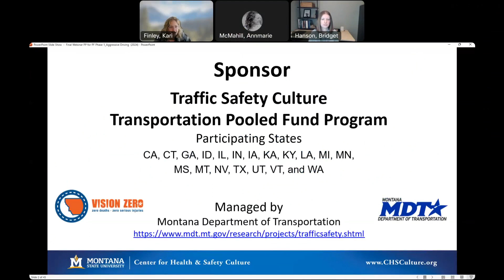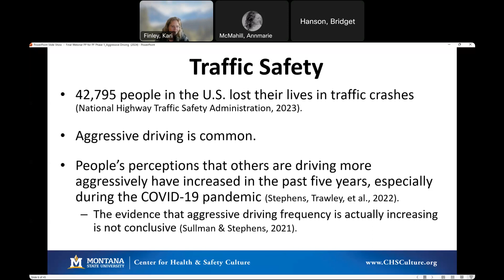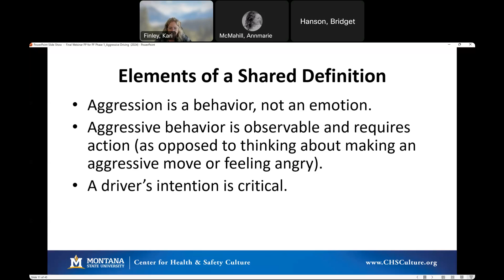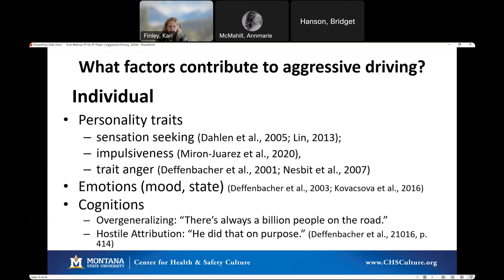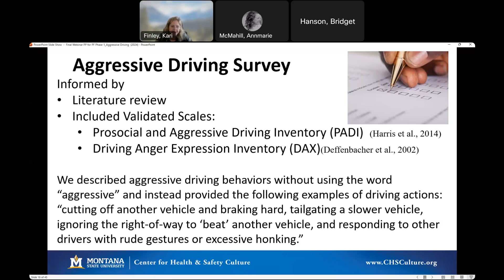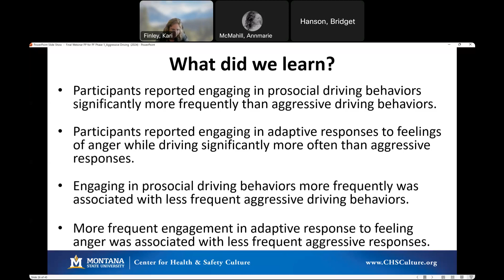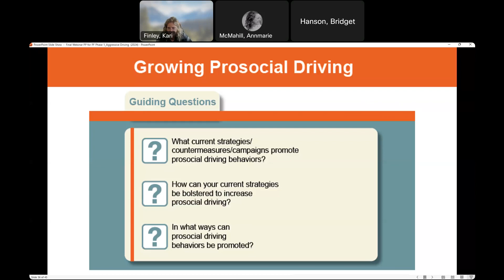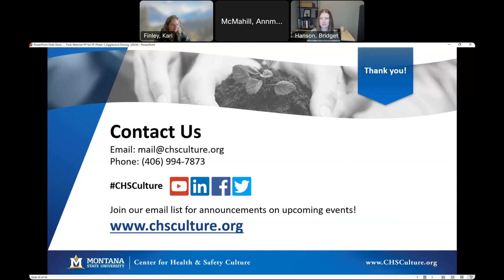Understanding Aggressive Driving and Ways to Reduce It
A project to better understand aggressive driving and ways to reduce it was completed by the Center for Health and Safety Culture and sponsored by the Traffic Safety Culture Pooled Fund. This webinar will review what was learned in this project including an overview of data that was collected to better understand the prevalence and correlates of aggressive driving behavior and a resource that was created to help traffic safety practitioners bolster their current traffic safety efforts to address aggressive driving.